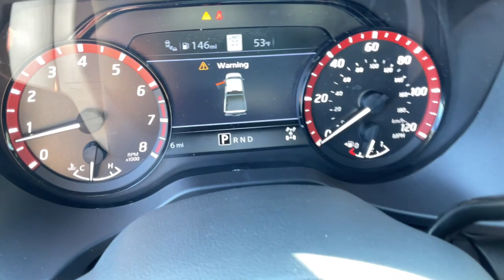2024 Nissan Titan Birmingham, Hoover, Pelham, Chelsea, Trussville, AL 105509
New 2024 Nissan Titan  available in Hoover, Alabama at Benton Nissan of Hoover. Servicing the Birmingham, Pelham, Chelsea, Trussville, AL area.